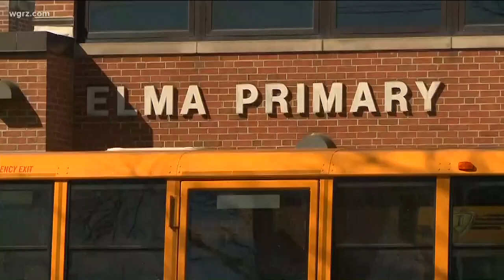Iroquois Schools Review Access Supervision